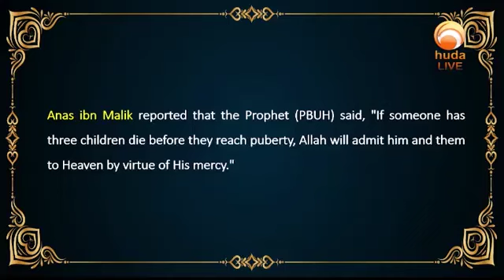it's always Alhamdulillah